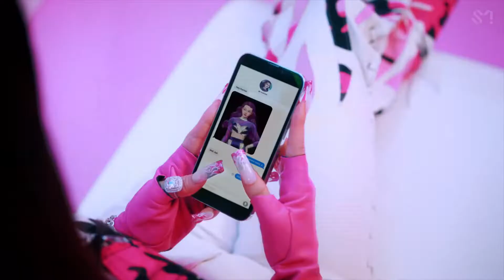Illusion X Black Mamba X Savage || Aespa Mashup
this is my illusion x black mamba x savage aespa mashup/remix

aespa's AI concept is so damn cool